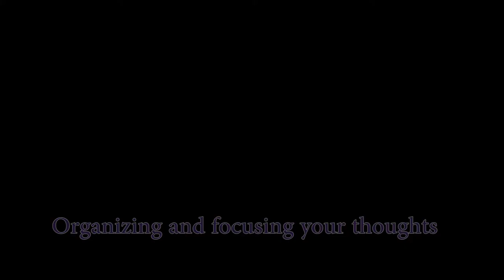Dr. Ron Langrell - Organizing and Focusing Thoughts